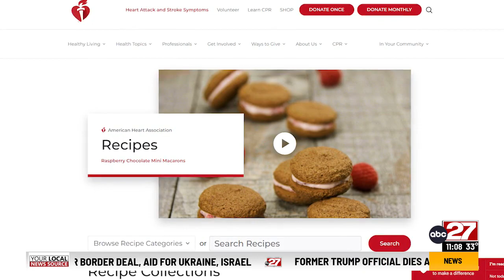Central Pennsylvania cardiologist talks heart health